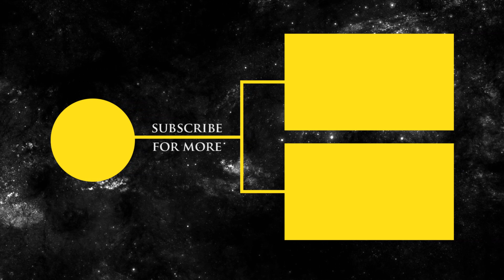Inside The Force | Episode 302: Reopening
David and Casey discuss the Solo coming to Disney+ and the upcoming publishing content for The Mandalorian. Then, as Disney begins to reopen their parks, the guys talk about what future changes can happen to Galaxy's Edge.